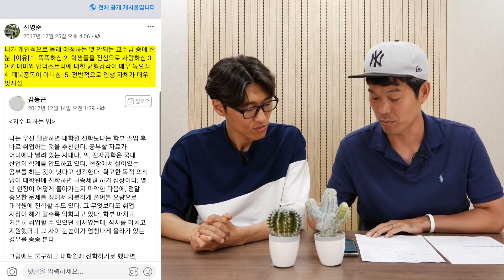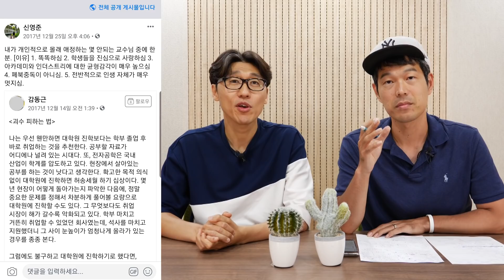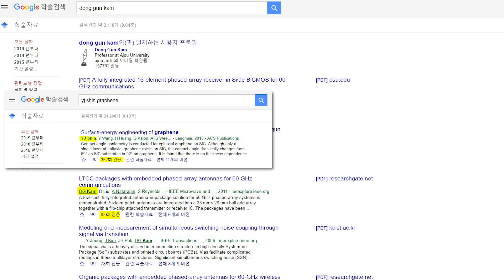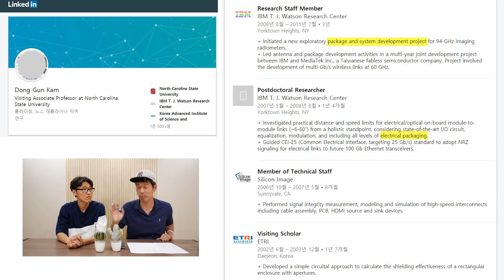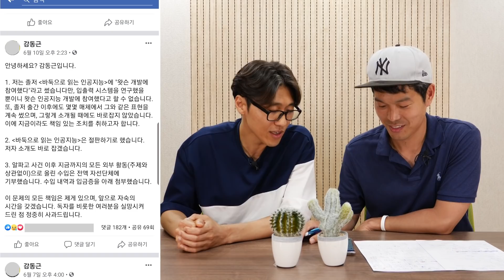그들은 대중을 어떻게 속이는가? (feat. 세상을 꿰뚫어 보는 힘)